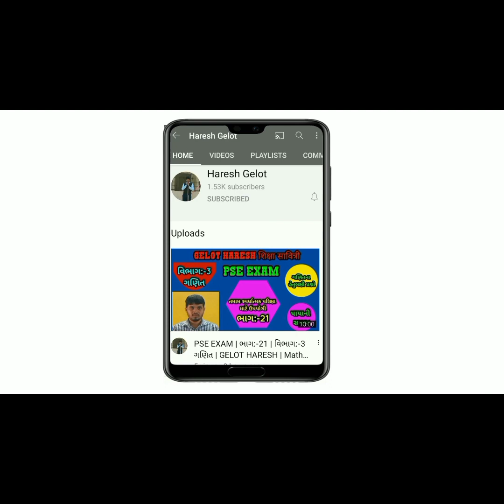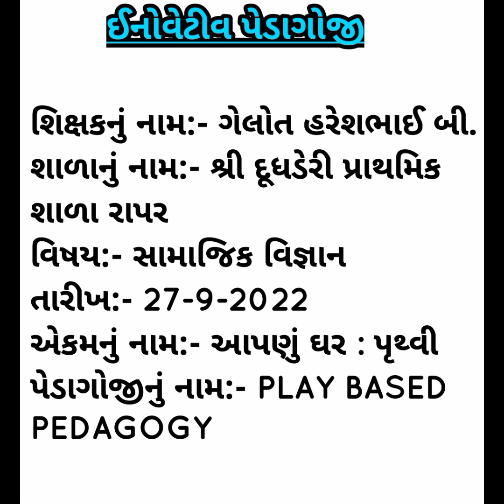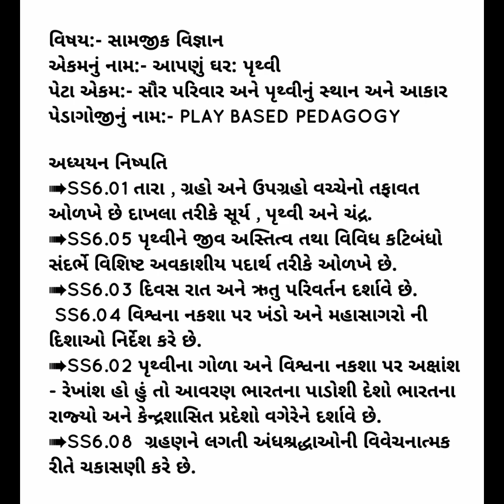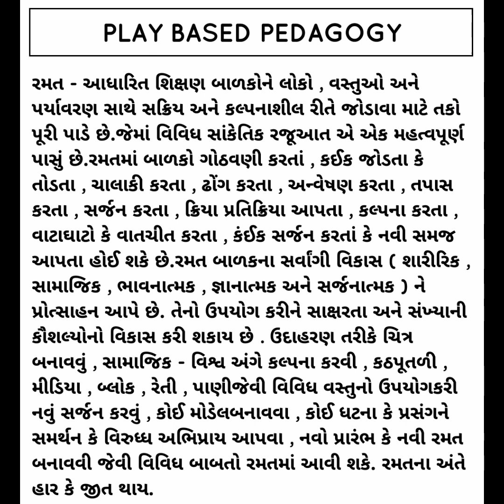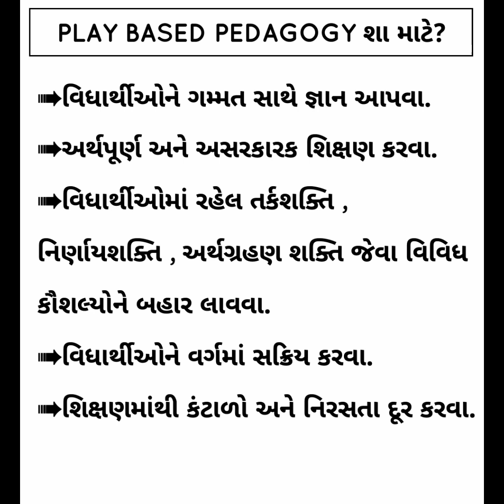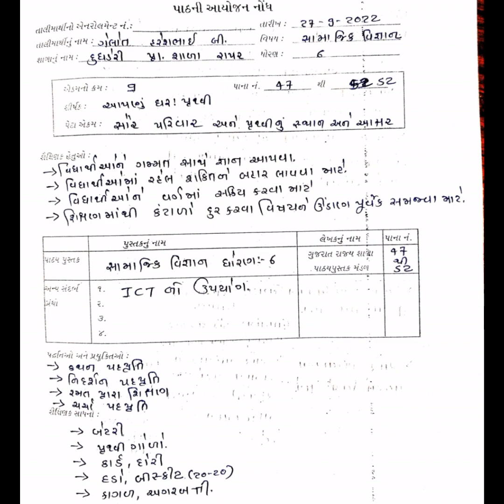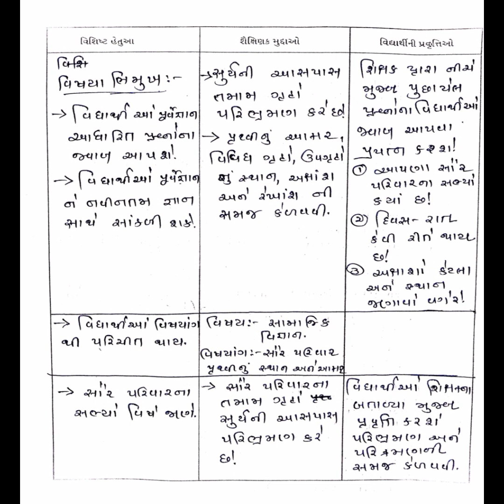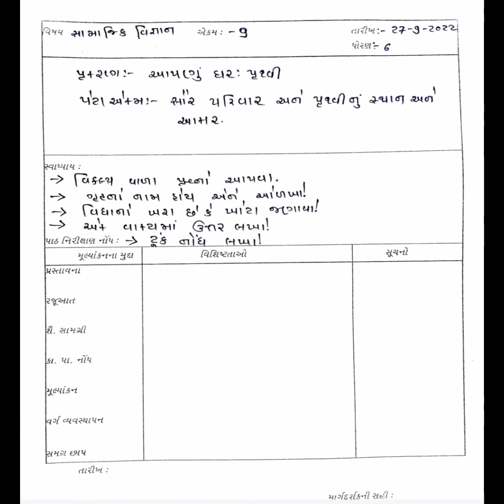પાઠ આયોજન | પેડાગોજી પાઠ આયોજન | PLAY BASED PEDAGOGY | પેડાગોજી પાઠ નિદર્શન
Welcome to my YouTube channal Haresh Gelot. I am Haresh Gelot , Maths/Science Teacher & Guide. I make weekly YouTube Maths/Science videos for standard 1 to 12. I explain whole cheptar with full activity so that students can easily understand it . Contains :

 PrimaryScholarshipExam PSEExam2021

 PSEExamForstd6
PSEExam Prathmikshishyavrutiparixa2021
PseExamstd6

*ગુજરાત સરકારની વિવિધ યોજનાઓ વિષે જાણો*

*ધોરણ:- 6 થી 8 પ્રથમ સત્ર*
*સંપૂર્ણ અભ્યાસક્રમ*
 *ગણિત ધોરણ:-6*

*વિઝન PSE પરીક્ષા*
*વિભાગ:-1 ગુજરાતી*

*વિભાગ:-3 ગણિત*

*મિશન જવાહર નવોદય ધો -5*
*આ ચેનલને શેર કરો અને સબસ્ક્રાઈબ કરવાનું ના ભૂલતા*